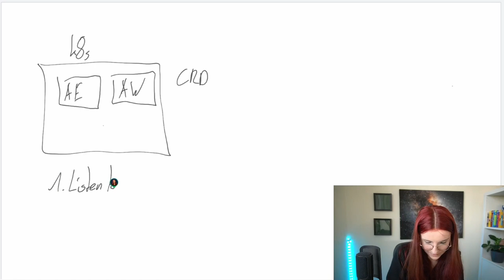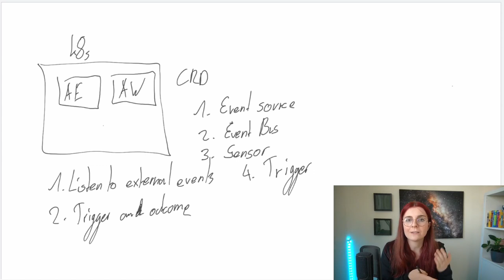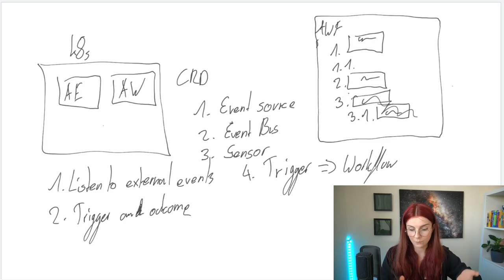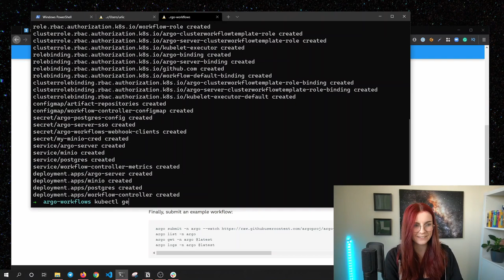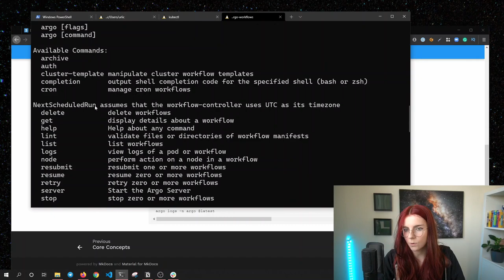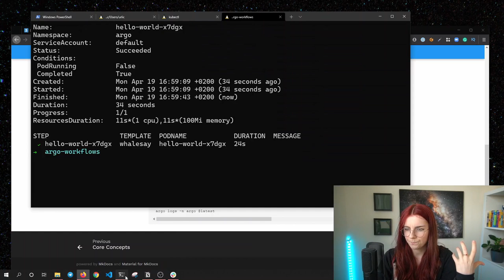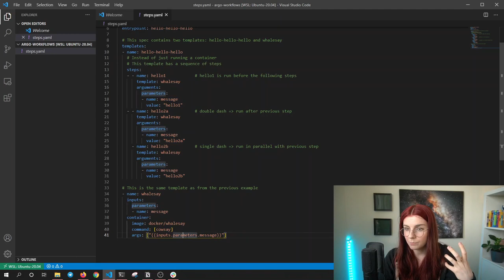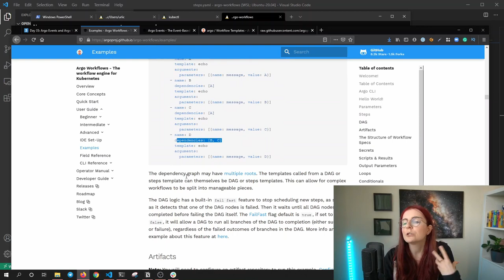Argo Workflows and Argo Events | Day 35 of 100DaysOfKubernetes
What are workflows, and specifically, what are Argo Workflows? This video provides a walkthrough on getting started with Argo Workflows and Argo Events.

⌚Timestamps⌚
00:00​ - Introduction & Why you want to learn about open source
02:14​ - Practical Drawing
06:57​ - Installing and Using Argo Workflows
16:14​ - Outro

Resources
(no longer on Notion)